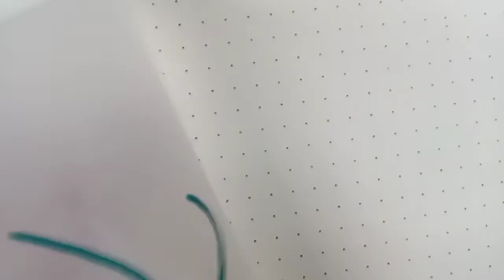This is how I used my metallic pen sometimes #050